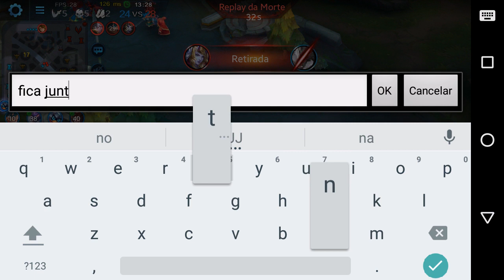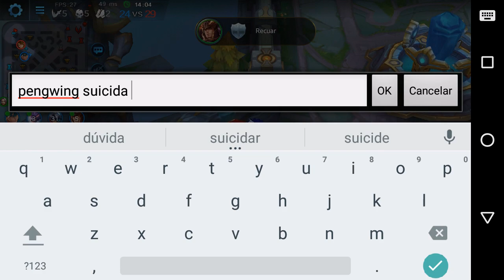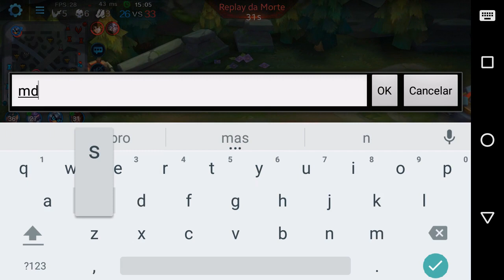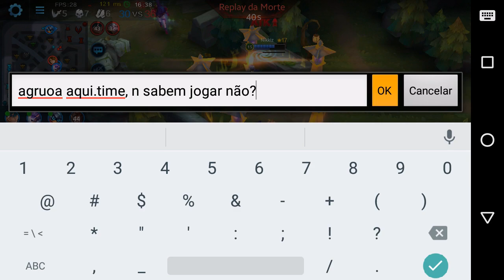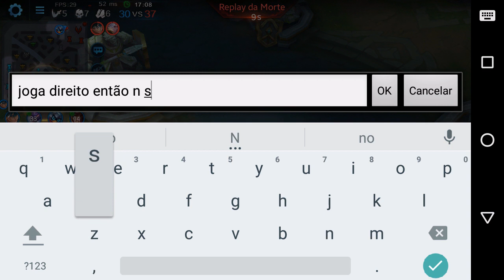NOVA BUILD MATADORA PARA CAO CAO - Heroes Evolved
Vídeo gameplay de uma partida com Cao Cao onde mostro uma nova build muito boa para ele, confere ai.

É nois!